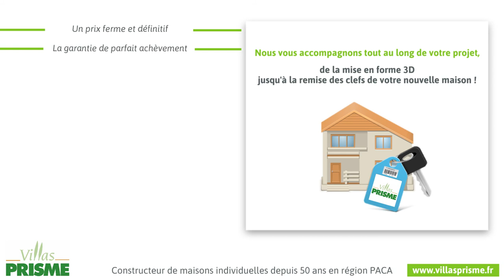Constructeur de maison individuelle ccmi - VILLAS PRISME